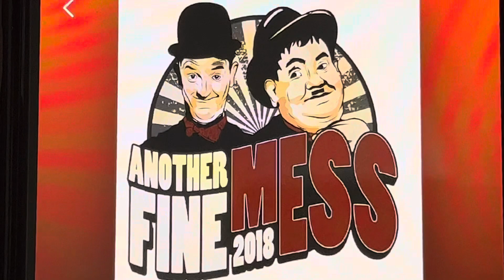Another Fine Mess 2018